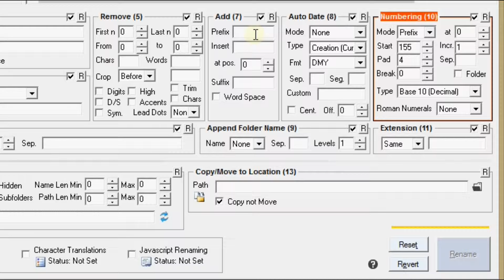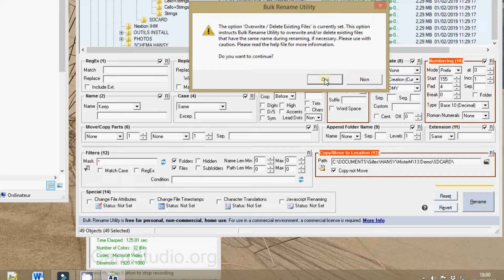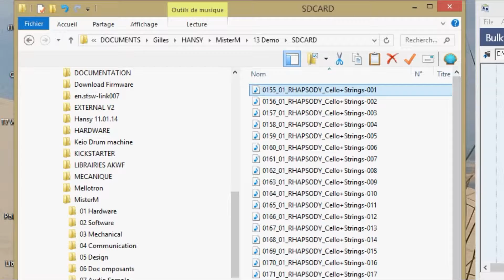Rename with Bulk Rename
How to rename the files for the MISTER-M-